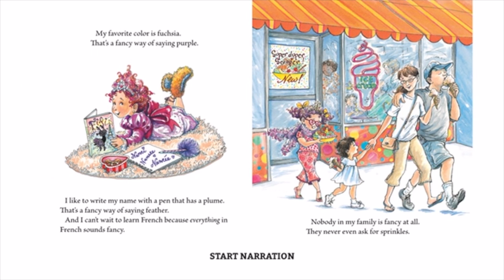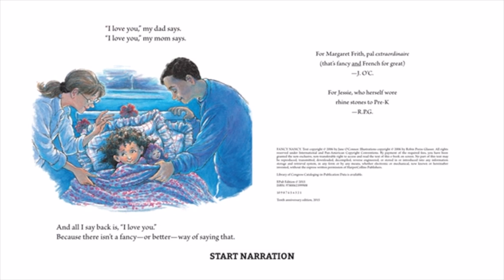Fancy Nancy, Read by Ms. Katie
This video is about Fancy Nancy